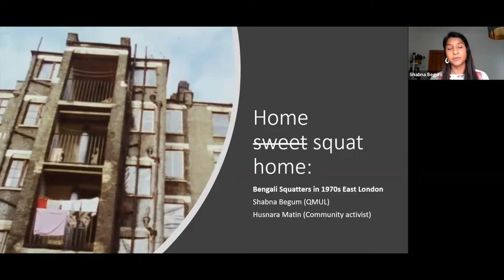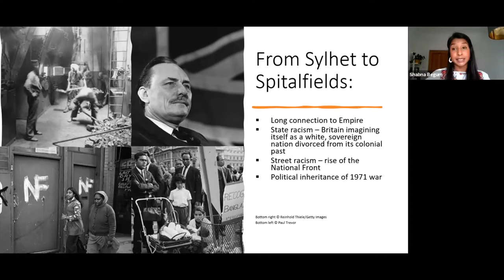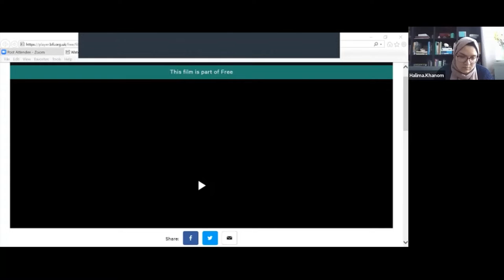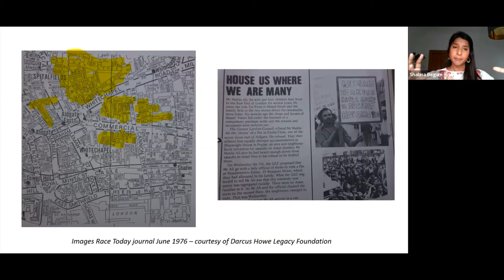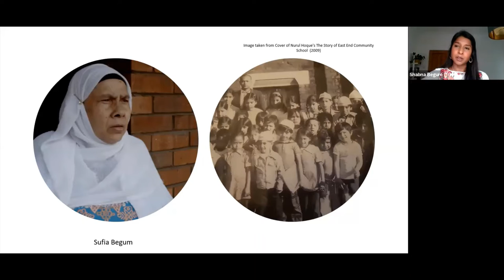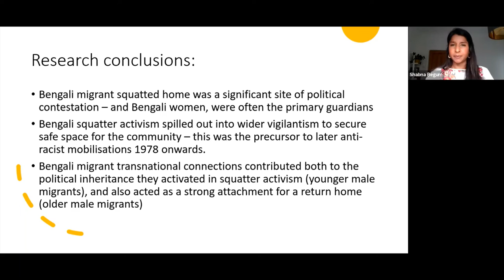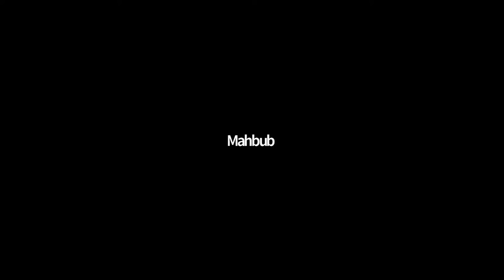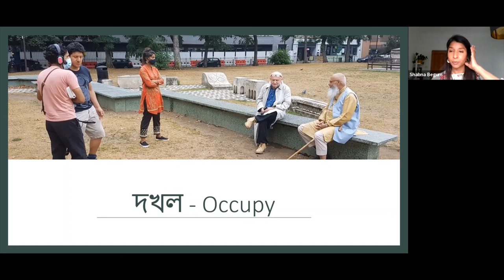Home, Sweet (Squat) Home: Housing struggles in 1970s Tower Hamlets (Bangladesh 50 Years 5 June 2021)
Hundreds of Bengali families squatted in 1970s Tower Hamlets; they had been denied adequate housing by the councils and were also facing the rise of National Front violence. Squatting was one way of overcoming the housing crisis and building a safer community. Featuring Shabna Begum (QMUL researcher) in conversation with Husnara Matin who was a squatter from the time, the session explores the importance of this radical history in the homemaking of the Bengali community in the East End.

This online event by Tower Hamlets Local History Library and Archives was recorded via Zoom on Saturday 5 June 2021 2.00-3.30pm GMT.

Copyright Tower Hamlets Local History Library and Archives.